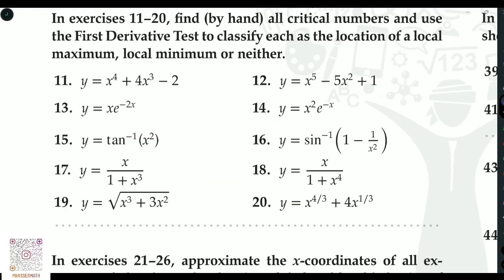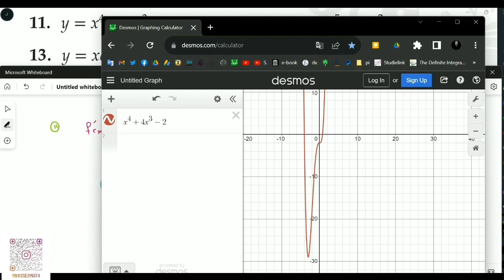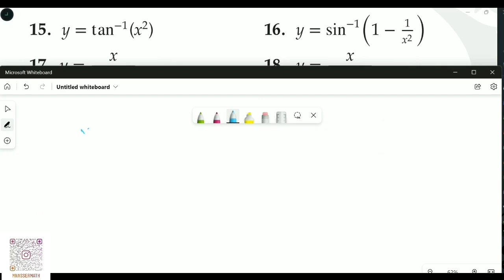الدوال المتزايدة و المتناقصة Increasing and Decreasing Function Part 2